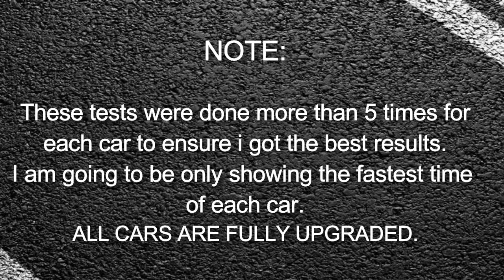fastest sport classic in gta online - cheetah classic vs turismo classic vs infernus vs stirling gt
NOTE: THIS ONLY TESTS THE CAR SPEED IN A STRAIGHT LINE, PERFORMANCE ON RACE LAP MAY BE DIFFERENT.